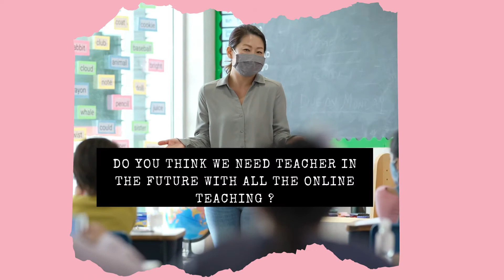Kids Public Speaking || What they think of Online Learning || Ask The Kids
This video is part of our special ASK THE KIDS series!

eBright provides kids with public speaking training to children in a fun environment with an interactive voice. With our public speaking courses, your child will learn how to express in a more open manner, become more confident, and so much more!